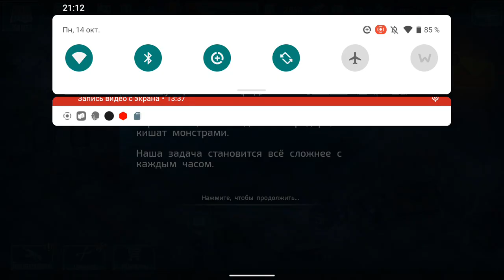ALIEN SHOOTER 2. Облом любителей тапать экран. Android gameplay. Неплохая аркада.